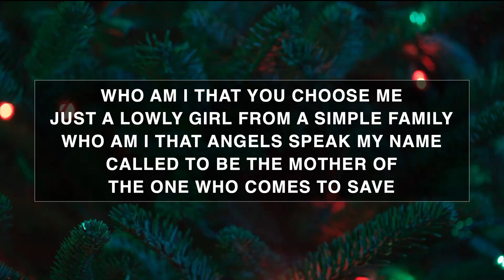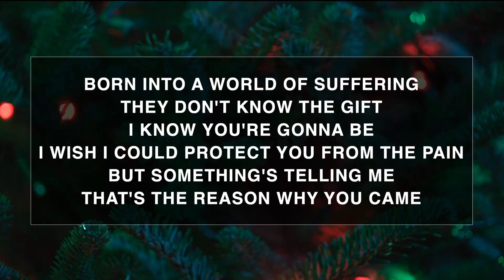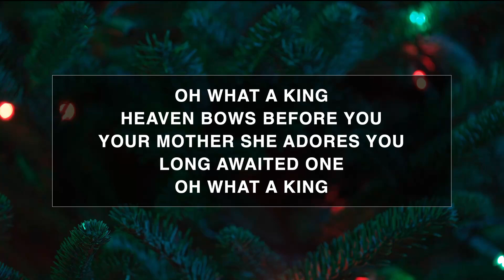"Oh What A King" - Katy Nichole - Instrumental Track